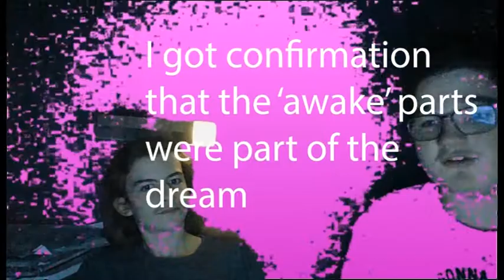Dreams are weird